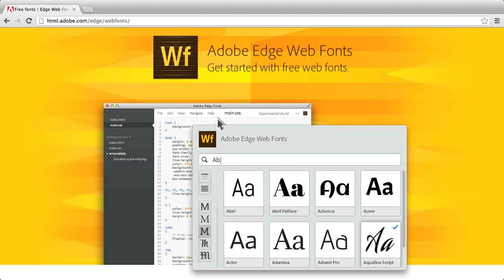Adobe Edge Web Font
dobe Creative Cloud üyelerine sunulan Edge ailesi ile birlikte gelen WebFont; hazırladığınız web sitelerinde tipografik açıdan daha özgür olmamıza yardımcı olan bir servistir. Creative Cloud üyelerine ücretsiz olan bu çevrimiçi hizmet ile masaüstü, tablet ve akıllı telefonlar için ürettiğiniz tüm sitelerde yüzlerce fonttan dilediğinizi kullanabilirsiniz. Bu ücretsiz online Türkçe video eğitim seti ile Sizde Webfont içindeki harika fontları nasıl kullandıldığını öğrenerek daha özgür web siteleri tasarlayabileceksiniz.

Videmy ile iy,i öğrenmeler.